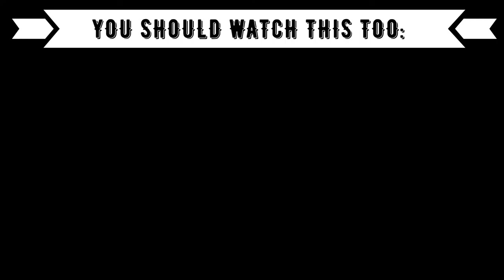FIRST TIME REACTION TO UZBEK SINGER: Xamdam Sobirov - Esla meni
⭕️Timestamps:
00:00 Introduction
01:00 Xamdam Sobirov
06:45 Outro (Opinion, Ranking)

⭕️Language: German
⭕️Subtitle: English